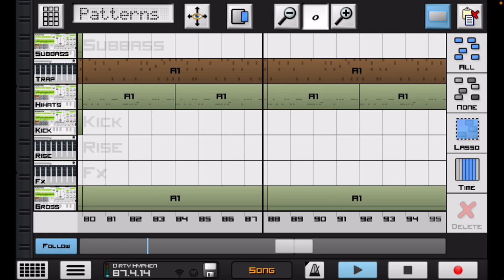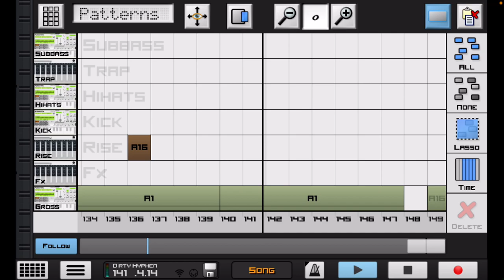Random Masterpiece I Made On My Phone #36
I made this Ricky ticky turn up rabbit cat mf on Caustic 3.2 on my blackberry flip phone with my eyes closed and while heavily intoxicated.
I swear I make the darkest sounding beats on my phone, shits are just so evil for no reason at all🤣